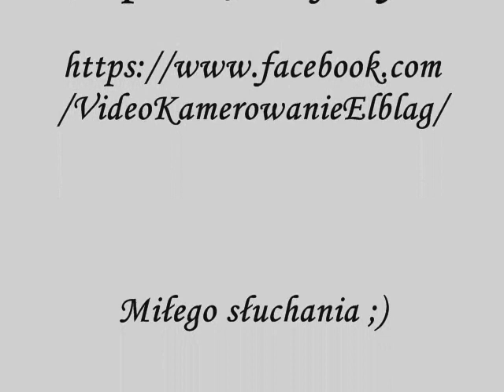Przez Chrztu Świętego Wielki Dar